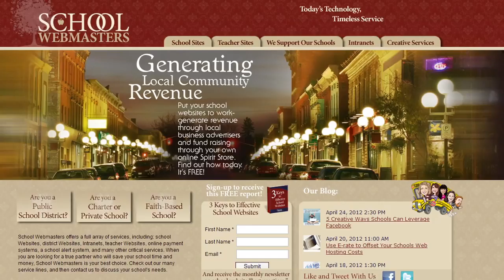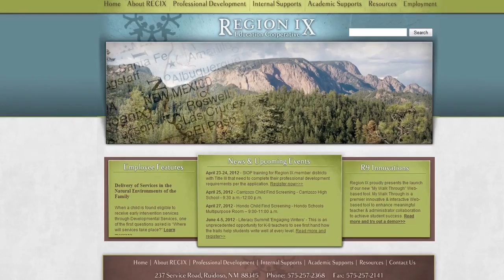St Louis Commercial Photographer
Our photographers shoot a variety of subject matter, ranging from products and services to food and professional and creative business portraits.  Our clients include many types of businesses from large advertising agencies and corporations, to specific media and editorial publications.  We often shoot professionals, business owners and management teams in our studio or at the client's location as well.

Industrial photography does overlap into other areas of photography categories such as advertising photography, architectural photography, corporate photography and product photography.  Fortunately, all you need to do is call upon us, we can and have shot practically everything!

Mike Haller
4501 Mattis Road 63128
St Louis Photographer
St Louis, Missouri, USA  | Photography services